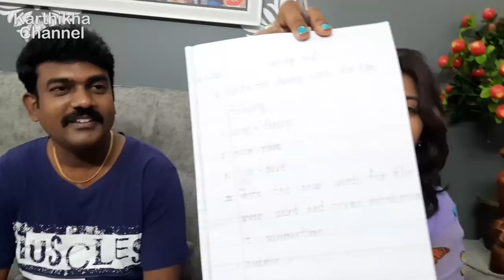Organization Vlog - புடிச்ச மாதிரி ஆர்கனைஸ் பண்ணிட்டேன் | Entrance Organization | Karthikha Channel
Every homemaker is unique because every family is different. How do I love what I do? What drives me towards homemaking is the love and support of my incredible family.

Here's a glimpse of my full-day vlog to give you a view of how I get intentional about doing something productive in my everyday routine to inspire every homemaker out there.

Watch my organization of home entrance, foyer, and other storage ideas to try for your home. Happy Friday!

Products Link :

🔱 Ganesha Traditional Urli Brass
🔱 Spring 3-Tier Ganesh Fountain
🔱 Sleeping Buddha Statue 01
🔱 Sleeping Buddha Statue 02
🔱 Ganesha Figurine with Peacock
🔱 Mother and Baby Elephant Figurine
🔱 3 Baby Elephant On Stand Figurine
🔱 Ganesha Sitting on Chair Figurine
🔱 Gold Metal Platter
🔱 BLOSSOM Floral Garden Scented Potpourri
🔱 Small Ganesh Indoor Water Fountain
🔱Jasmine Rose Lemongrass Lavender Apple Cinamon Fragrances Potpourri

✨ YONEX GR 303 Strung Badminton Racquet

PRODUCT CODES 👇

✨ Set of 3 Storage Box : 19838251
✨ Candle Holder : 3311314
✨ Tea Light Holder (Set of 6) : 17078549
✨Kuthu Vilakku set of 2 : 43821483
✨ Sambirani Stand with Handle : 41006211/ 54765357
✨ Lotus style diyas set of 4 : 4867693
✨ Radha Krishna idol : 19090489
✨ Ganesha on Leaf with Diya : 19814856
✨ Vinayagar Statue : 37286558
✨ Pooja Set with Gold Plated brass : (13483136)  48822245
✨ Pooja Thali with Diya : 10710717
✨ Brass Lotus Diya Set of 5 : 25263331
✨ Red Color Lotus with Diya : 18895946
✨ Wooden Sambirani Stand : 20625694
✨ Cup Sambirani with Plate : 51806715